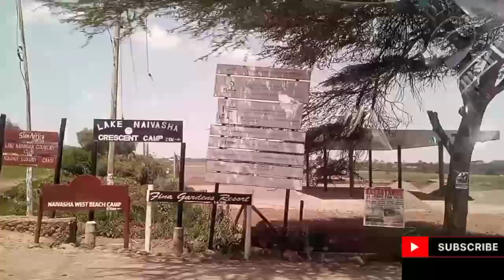LAKE NAIVASHA Road Trip /Stella Blessing